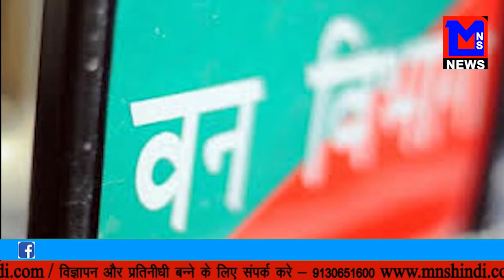लगातार बाघ-बाघिन का शव मिलने से वन विभाग सकते में